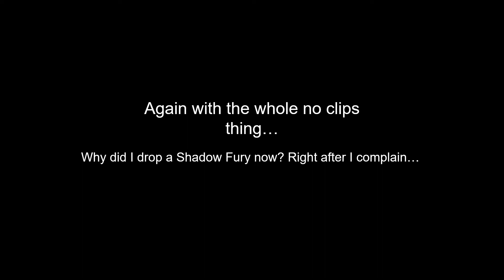Coincidence? I think not! | Hypixel Skyblock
No shot...